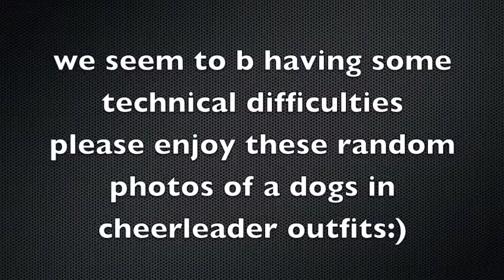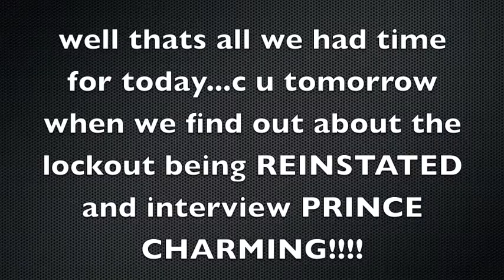E Jarvis Princess news